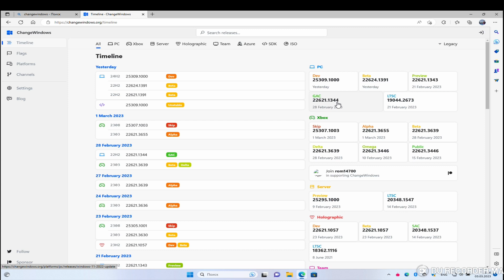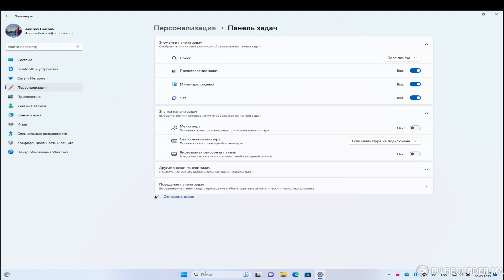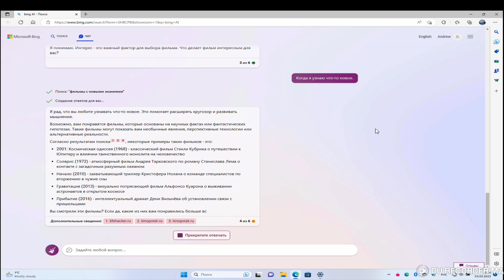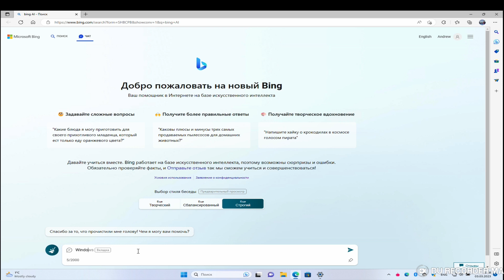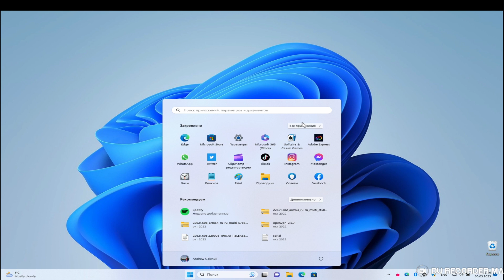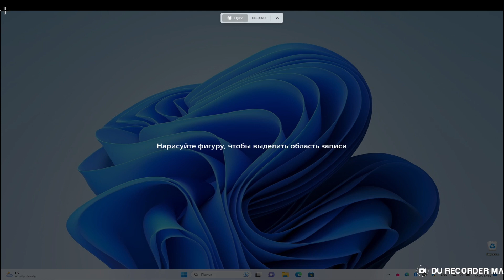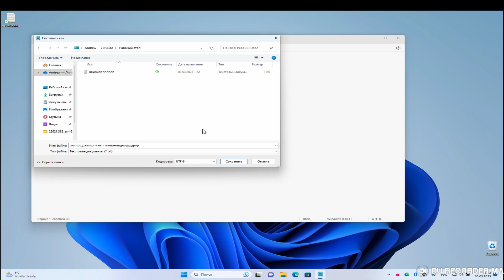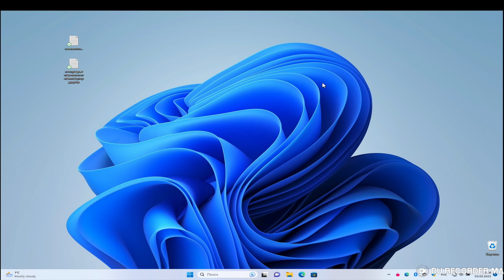WINDOWS 11 Moment 2 - КРУПНЕЙШЕЕ ОБНОВЛЕНИЕ (Build 22621.1344)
Microsoft выпустили Windows 11 Moment 2.
- Крупнейшее обновление для Windows 11 (2022 Update)
Добавили новый Microsoft Bing BingAI  и многое другое